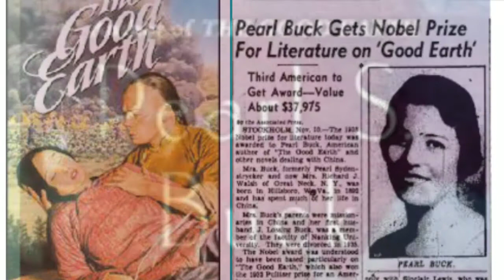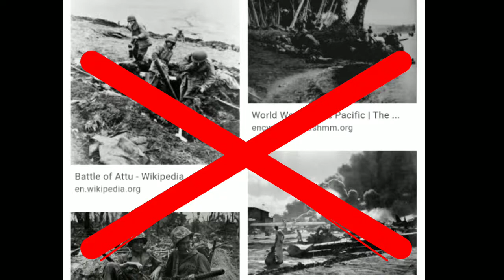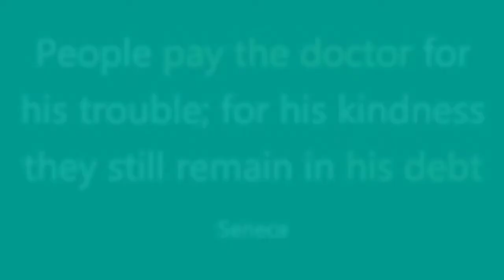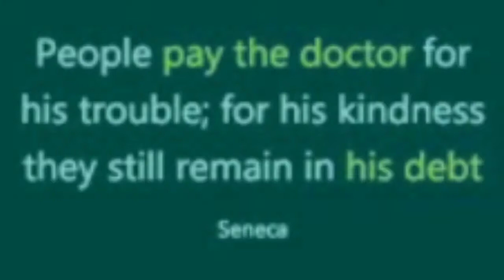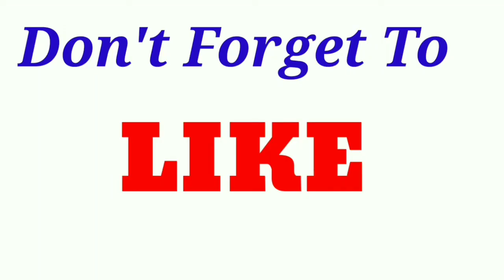THE ENEMY | PART - I | Detailed explanation by Rosnni Shah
The story is set during the Second World War. A Japanese doctor finds an American POW at his doorstep. He is in a dilemma that being a doctor, should he save the wounded man or being a Japanese, should he hand over the enemy to the army.